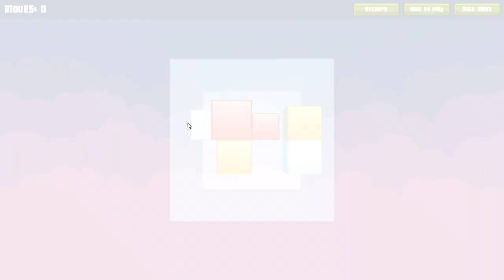[Puzzle Cube] 3D Cube Puzzle